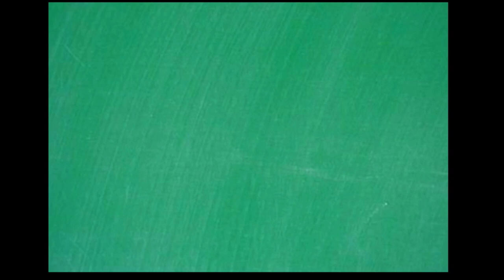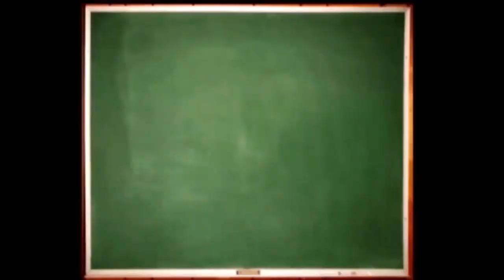HOMEWERQ: 'Queen BEAST!'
Movie review! Joan Crawford is at the height of her camp bitchiness in the 1955 flick 'Queen Bee'. Mike, Matinga, and Booby dive into the hive, and honey, this film has some sting!